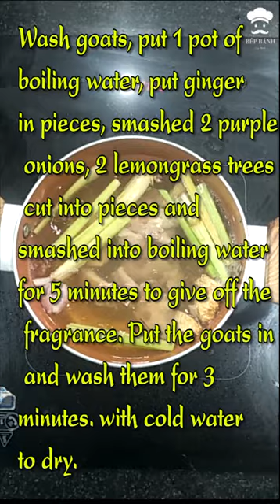Cách nấu lẩu dê 01-Giáng Sinh- How to cook goat hot pot 01-Christmas-Bếp Bánh Gia Đình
Cách nấu lẩu dê ngon thì đòi hỏi khá nhiều gia vị, nhưng lẩu dê là món ăn phổ biến nên các bạn có thể tìm gia vị ở chợ rất dễ dàng và có thể tự nấu món lẩu dê tại nhà, để cùng cả gia đình sum họp ngày cuối tuần nhất là giáng sinh đến gần.
How to cook delicious goat hotpot requires a lot of spices, but goat hotpot is a popular dish, so you can find spices at the market easy and can cook goat hotpot yourself at home, to reunite with the whole family on the day. Christmas is coming up next weekend.

- Các món đã thưc hiện: .

0:00 Mở Đầu 00:10 Làm Nước Chấm Chao
00:36 Luộc Thịt Giảm Mùi Dê
00:51 Ướp Thịt